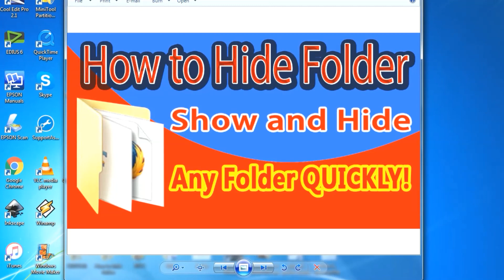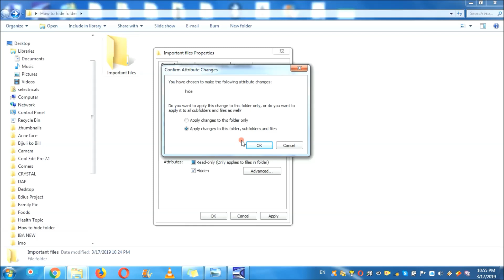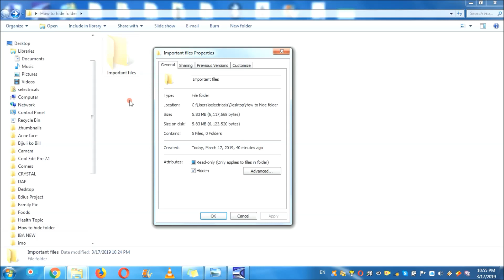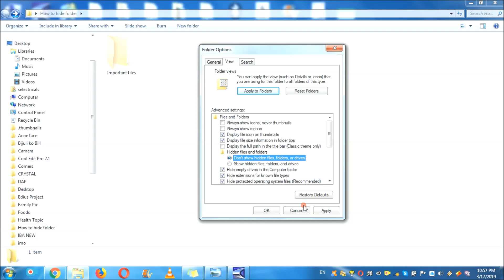How to hide folders | Best and Easy Method | फोल्डर लुकाउने सजिलो तरिका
In this video TipsWallet is sharing the Easiest Method to HIDE and UNHIDE Folders, Drives, Files etc.